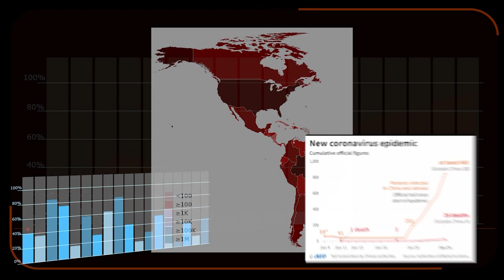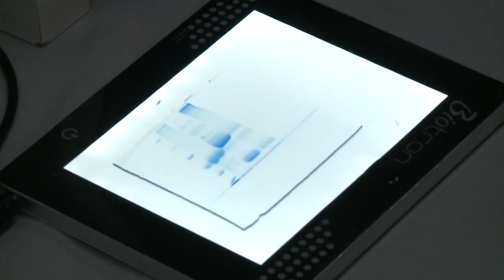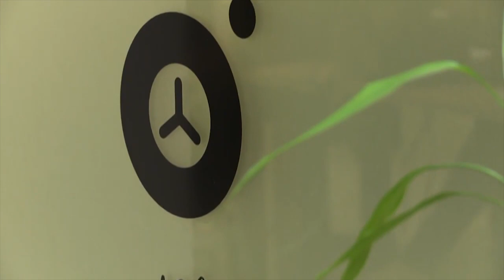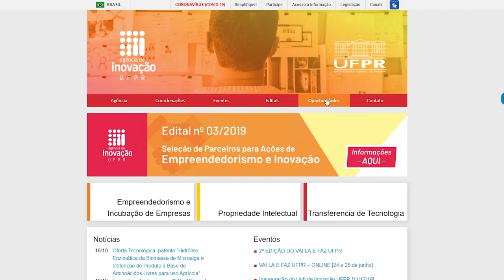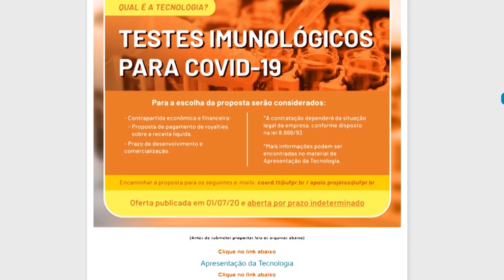Scientia | UFPR desenvolve teste mais eficiente do covid-19 (30/10/20)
Não é raro encontrar casos de pessoas que tiveram resultados falso-negativos ou falso-positivos para coronavírus. Pensando nisso, cientistas da Universidade Federal do Paraná desenvolveram um teste mais preciso e de baixo custo.

Nesta edição do Scientia, vamos conhecer como funciona o novo teste desenvolvido, que custa entre R$5,00 e R$10,00 e identifica a presença do anticorpos atuantes contra o vírus no organismo.